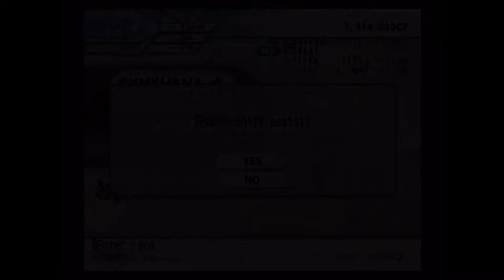[Let's Play] [Kaido Racer 2] [Part 2 - Fan Suggestions]